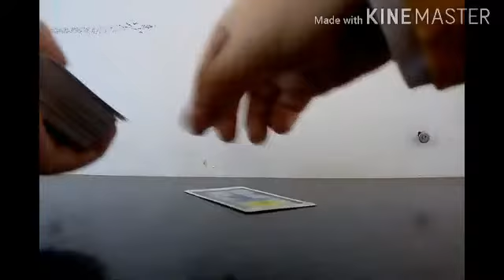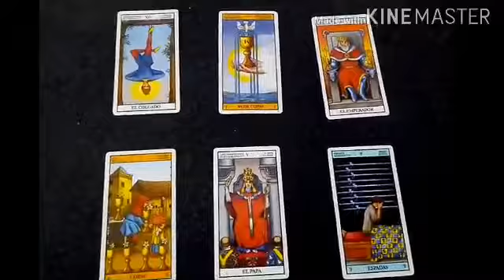Predicción Sampdoria vs Genoa Serie A Italia 2020